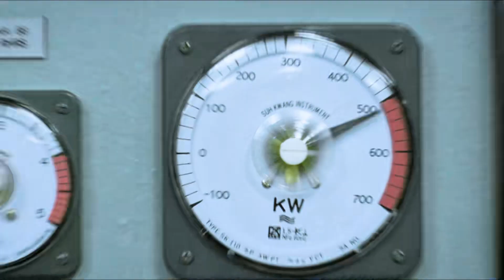人心遠比核輻射可怕